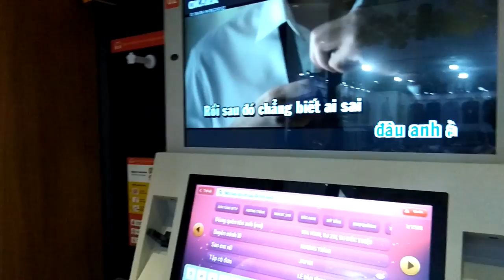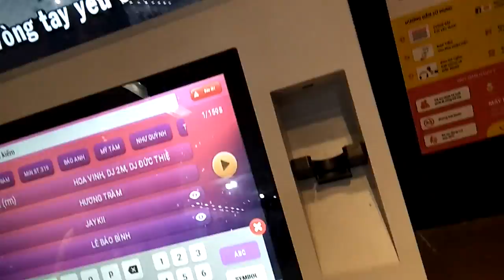Welcome back to Hanoi my girl